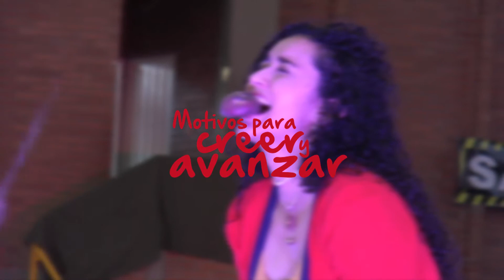SIBATÉ, ENCUENTRO DE ARTE CIRCENSE MPCA 024 2019